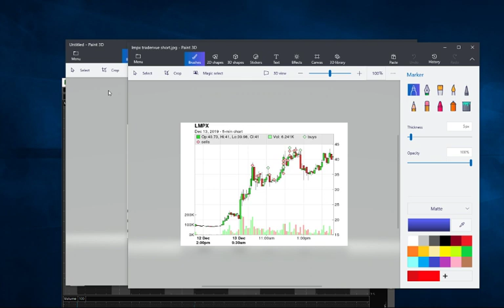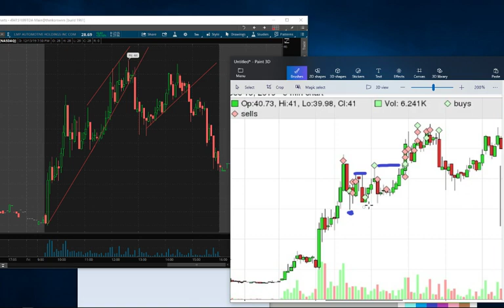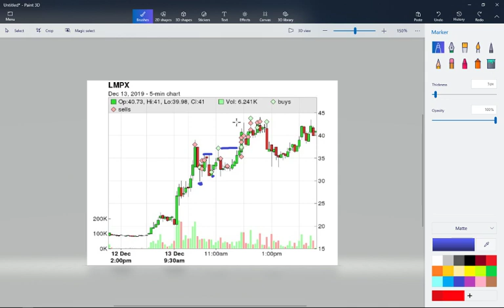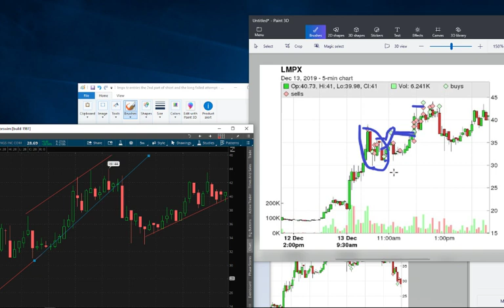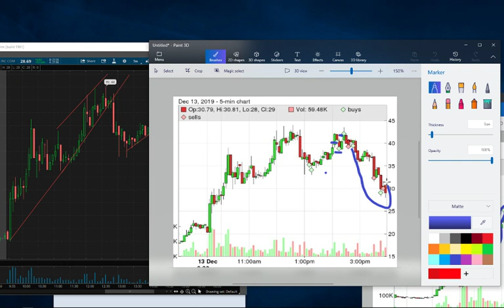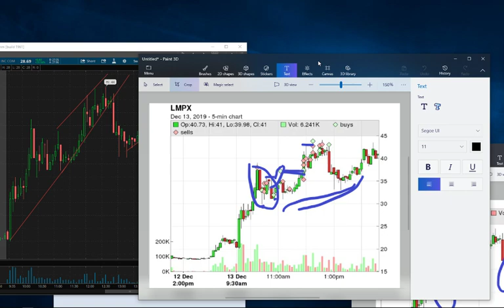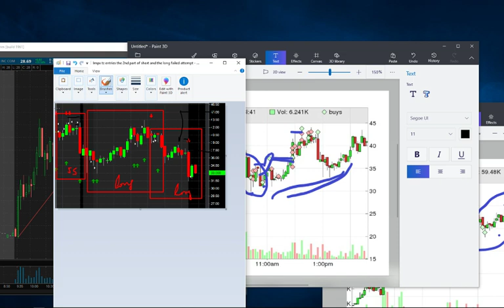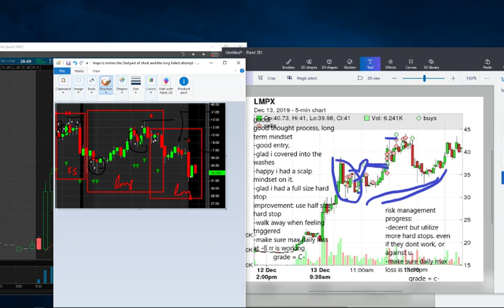$LMPX how i lost 15-20 rr, & What you could learn from it, Some Beautiful lessons